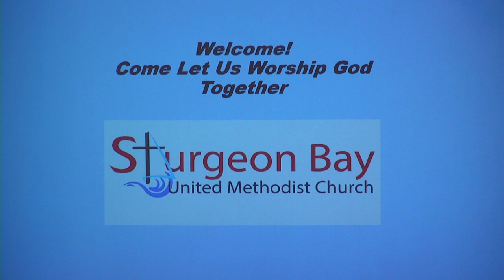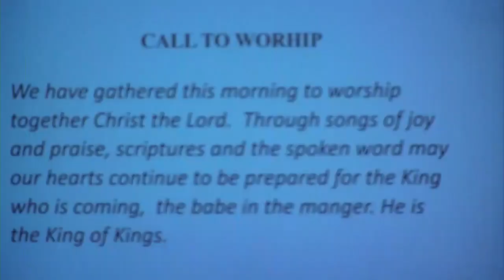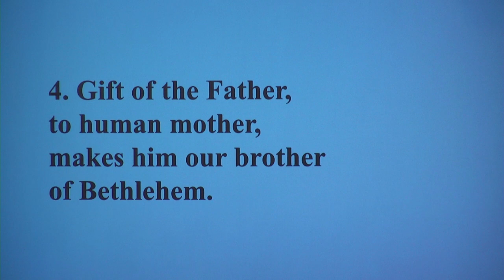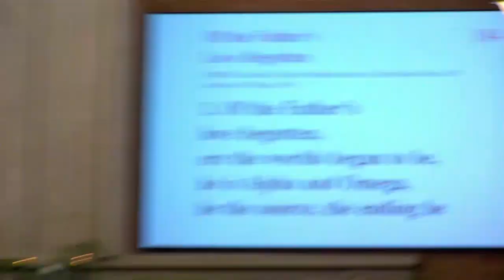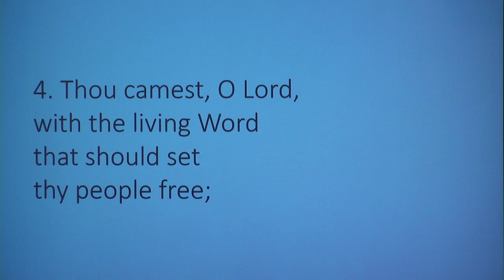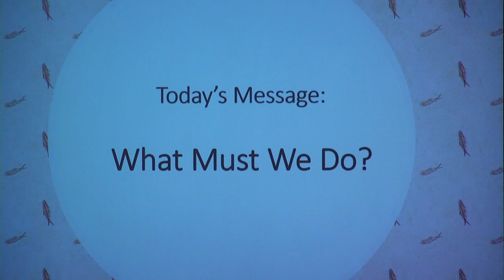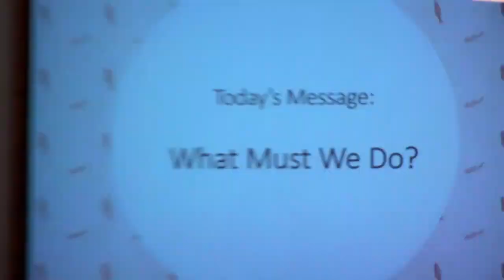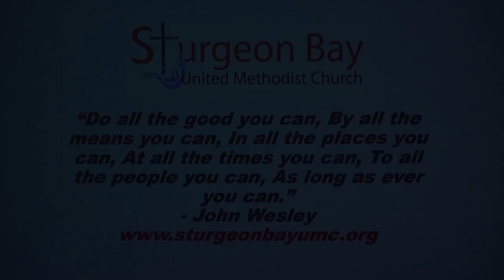Sunday Service - Dec. 12, 2021 "What Must We Do?"